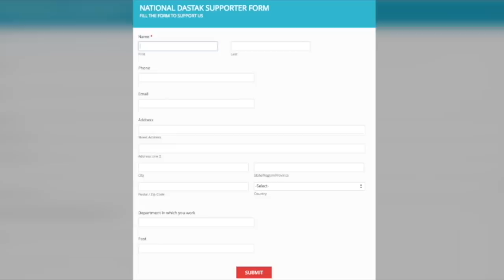योगी सरकार ने चिन्मयानंद के खिलाफ रेप केस वापस लेने का आदेश/SWAMI CHINMAYANAND CASE ON YOGI